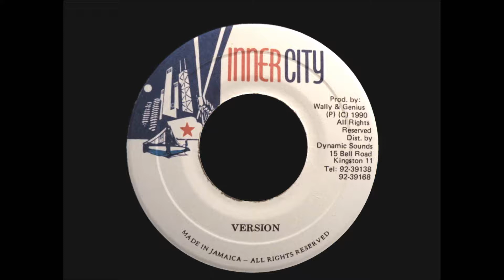RIDDIM MIX #27 - PEANIE PEANIE - INNER CITY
PEANIE PEANIE RIDDIM
INNER CITY
1990

Super Beagle - When A Sound Come Test
Danger Wong - My Sound Rough In A Dance
Shugo Banton - Don Sound

Vince Irie Selection ©